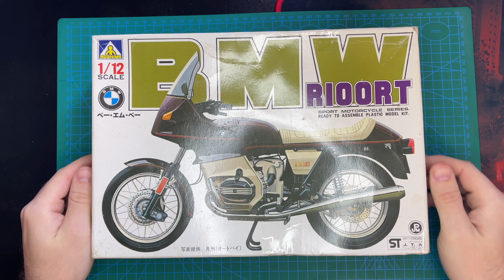BMW R100 Scrambler model kit, scale model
The Aoshima BMW R100RT model is a high-quality 1:12 scale motorcycle assembly kit. It replicates the historic BMW R100RT motorcycle and is manufactured by the Japanese model maker, Aoshima. The model features exceptional detailing and a realistic appearance, allowing hobbyists to enjoy assembling this iconic motorcycle. It also offers options for customization and additional parts, enabling enthusiasts to showcase their creativity and create a unique version of this legendary model. By assembling this model, you can meticulously explore and recreate the renowned style and design of the BMW R100RT in scale model form.

BMW R100 RT Scrambler Build